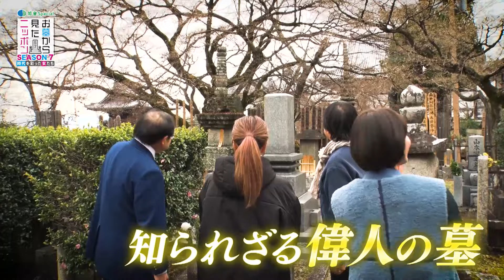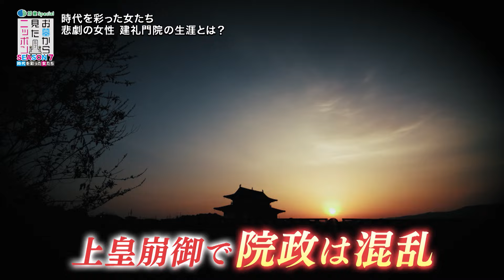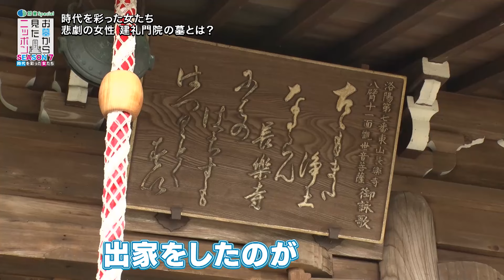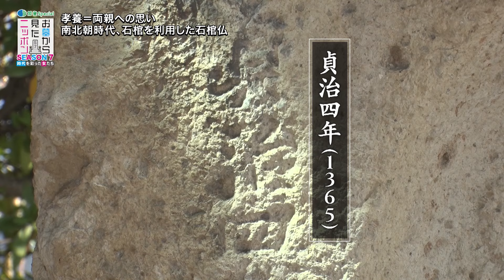お墓から見たニッポン 7-2「ひとり生き残った平家物語の悲劇のヒロイン～ 建礼門院（平徳子）の墓の謎」平家物語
第２回は、「平家物語」で語り継がれている
建礼門院(1155～1214)の悲劇

●平家にあらずんば人にあらず
父・平清盛が名実ともに武家の頂点に立ち、 「平家にあらずんば人にあらず」と世間にいわしめるほどの権力を握った頃、平徳子はこの世に生を受けた。
●高倉天皇の中宮に～平家のこの世の春
17歳の徳子は、後白河上皇の息子で5歳年下の高倉天皇に嫁ぎ、後の安徳天皇を授かる。
⚫️高倉上皇の崩御～後白河法皇の院政復活へ
治承5年（1181）、高倉上皇が21歳で崩御。後白河法皇の院政復活で、力を失いかけた父・清盛は後白河法皇の中宮として、夫を亡くしたばかりの徳子を送り込もうとした。義父に嫁ぐという荒業でしたが、徳子は拒絶。
 ⚫️父・清盛の死～打倒平家勢力が挙兵
打つ手が無くなった清盛は熱病に倒れ死去。後白河法皇は各地の源氏勢力に勅許を乱発し、打倒平家を画策。平家は官軍から賊軍に転落した。
⚫️ 幼い安徳天皇が目の前で…
追い詰められた平家は元歴2年(1185)、壇ノ浦の戦いで滅亡した。この時、徳子はまだ6歳の息子・安徳天皇が母の時子に抱かれて入水するのを見届け、海に飛び込んだが源氏軍に髪の毛を掴まれ引き上げられた。この時、徳子は３０歳。平家一門でたった一人生き残り、京都・大原の地で安徳天皇と平家一族の菩提を弔って余生を過ごしたといわれている。